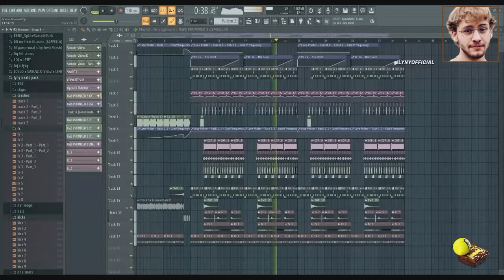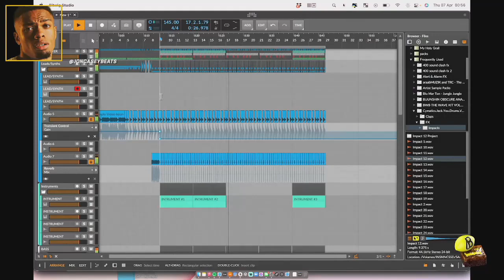Making a Beat with a Duck Sound - Jon Casey x LYNY - B&L Beat Smash 25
B&L Beat Smash returns with the season 3! Bringing back South Africa's finest Jon Casey to go head to head with Chicago producer/DJ LYNY. These two have a lot of history together including a tremendous B2B set at a recent Brownies & Lemonade LA showcase. Watch them as they take a duck sound and create two insane beats in 25 mins.